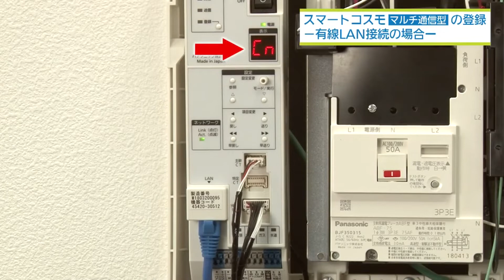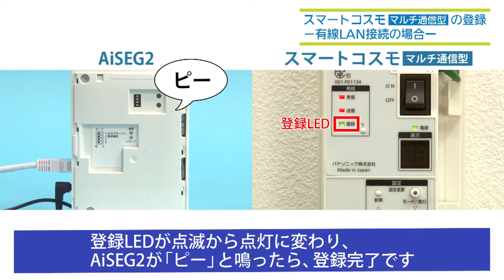スマートコスモ（マルチ通信型）の登録 －有線LAN接続の場合― | Panasonic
AiSEG2［品番：MKN704］とスマートコスモ［マルチ通信型］を有線LANで接続する場合の登録設定方法です。

AiSEG2（7型モニター機能付）［MKN713］の施工・設定方法　動画メニュー